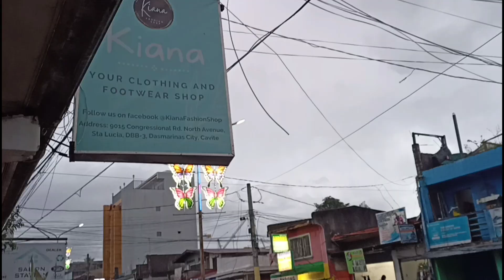DINARAYONG UKAYAN | PART 02 | MARAMING ( SOLID ) | JORDAN SHOES NA PAG PIPILIAN | DAILY STEP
( PART 02. )

9015 Congressional Rd, Sta Lucia, Dasmariñas, 4114 Cavite